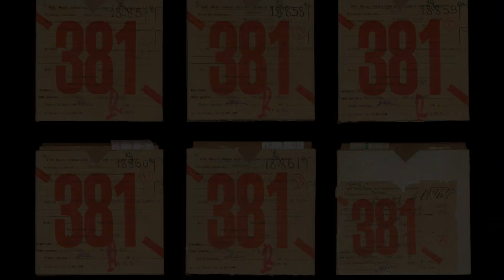Raimonds Pauls Trio THE LOST LATVIAN RADIO STUDIO SESSIONS 1965 / 1966 Teaser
Raimonds Pauls Trio THE LOST LATVIAN RADIO STUDIO SESSIONS 1965 / 1966

Raimonds Pauls - piano
Aivars Timšs - upright bass
Haralds Brando - drums, bongos
Gunārs Gailītis - drums
Alexander Pischikov - tenor saxophone

All music composed by Raimonds Pauls.

Jazz suite “Dienvidu akvareļi” performed by Raimonds Pauls, Aivars Timšs, Haralds Brando and Alexander Pischikov.

Recorded on December 14.1965 at Latvian Radio Studio, Riga, Latvia.
Recording Engineer: Viktors Grundulis.
Assistant Recording Engineer: Ilga Vidiņa.

Jazz suite “Iespaidi” performed by Raimonds Pauls, Aivars Timšs and Gunārs Gailītis.

Recorded on July 23.1965 at Latvian Radio Studio, Riga, Latvia.
Assistant Recording Engineer: Mirdza Kristapa (Ziemele).

Jazz suite “Kalnu Skices” performed by Raimonds Pauls, Aivars Timšs and Haralds Brando.

Recorded on October 28.1966 at Latvian Radio Studio, Riga, Latvia.

Vinyl lacquers were cut directly from the analog first copy of original master tapes on a Neumann VMS70 cutting lathe using a Neumann SX74 cutting head. Lacquers cut at duophonic by Moritz Illner.

Analog first reel - to - reel tape copy from the original master tapes was made using two Studer A80 tape machines. Tape copy made and prepared for vinyl edition by Mārtiņš Krastiņš.

Original master tapes property of Latvian Radio Archive Recordings (Latvijas Radio arhīva ieraksti).

Sleeve Design: Edgars Ameriks.

This compilation produced and supervised by Mareks Ameriks.

P & C Jersika Records 2021